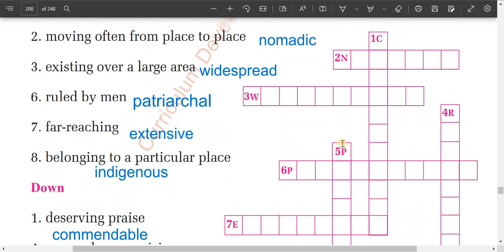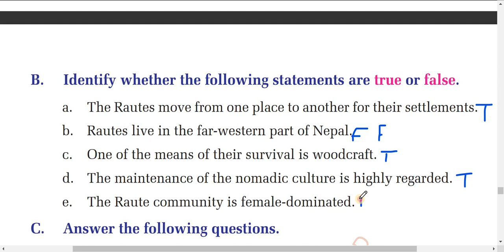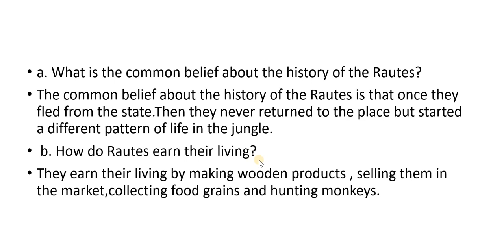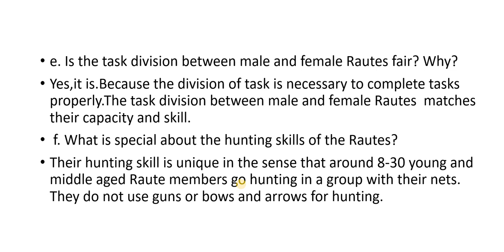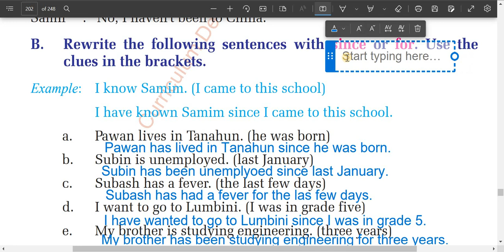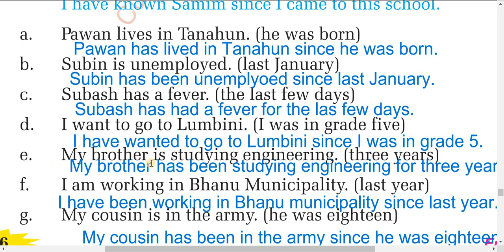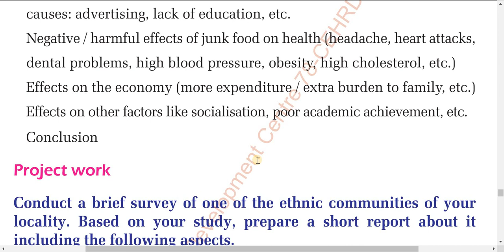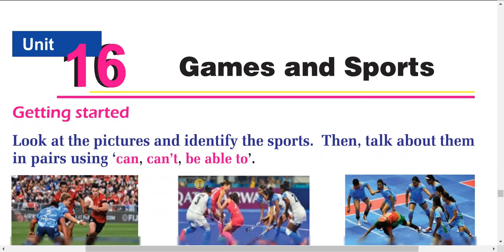Class 9 English unit 15/grade 9 English/unit 15/class 9 English guide